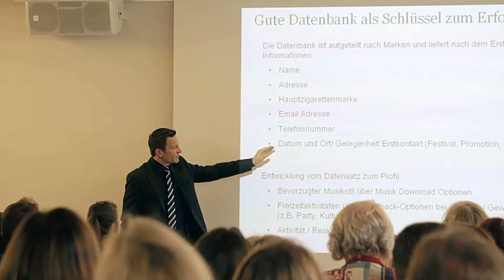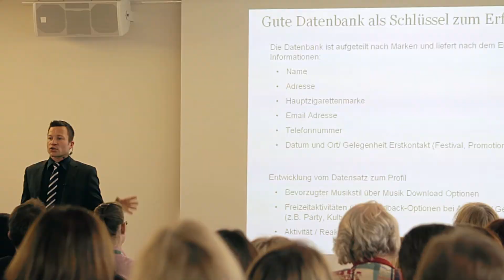Kölner Marketingtag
Der Kölner Marketingtag - Das Highlight des Jahres für alle die im Bereich Marketing tätig sind.

Auch dieses Jahr erwarten Sie am 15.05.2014 wieder viele spannende Vorträge und die Möglichkeit zum Networking.

Musik von: Javier Suarez (jahzzar) - Please listen carefully